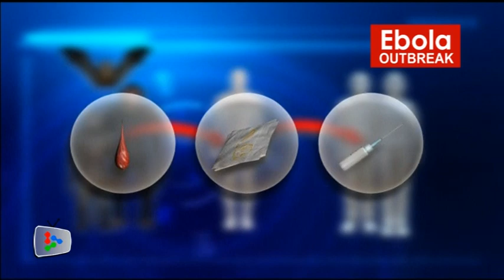WHO: Ebola a public health emergency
The World Health Organisation declared on Aug 7, 2014 that the current Ebola outbreak in West Africa constitutes an international health emergency.